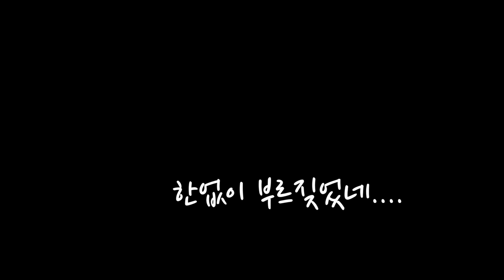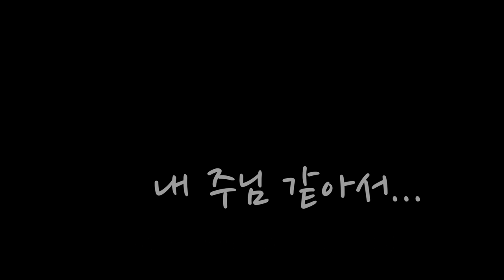십자가 앞에서 - 김기중, 김신철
십자가 앞에서’라는 앨범은 피아니스트 김기중과 베이시스트 겸 앨범제작자인 김신철이 만나 만든 앨범이다.

세상을 향해 바쁘게 살아가고 있는 현실 속에서 하나님만을 찬양하고자 하는 마음으로 준비한 앨범이다.

앨범자켓 및 동영상 제작에는 작곡가 송미금씨가 함께 하여 주었다.